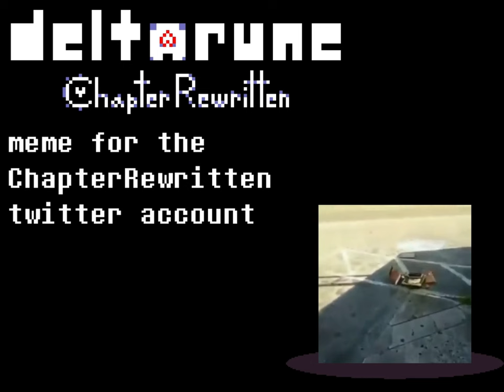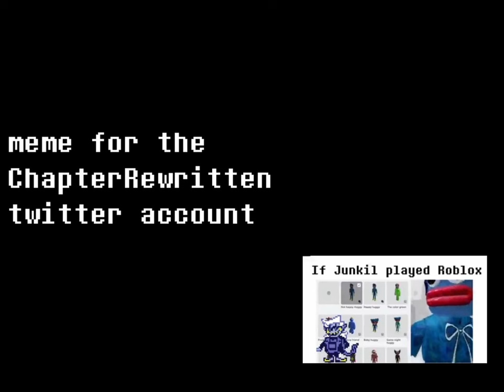All deltarune chapter rewritten Voice Lines [updated]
↓↓Description↓↓
editing error at 0:16 and 0:21

↓↓credits↓↓
↓↓the new scmpton VA↓↓
↓↓the voice actor of Junkil and the voice actor old of scmpton voice↓↓